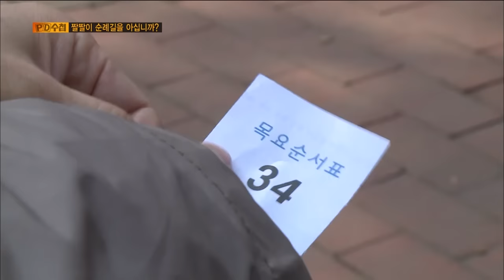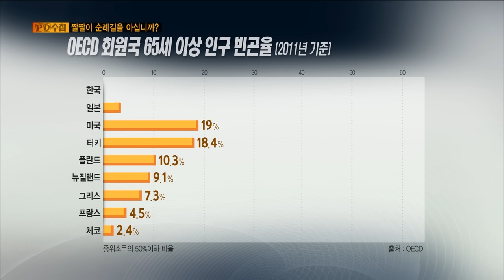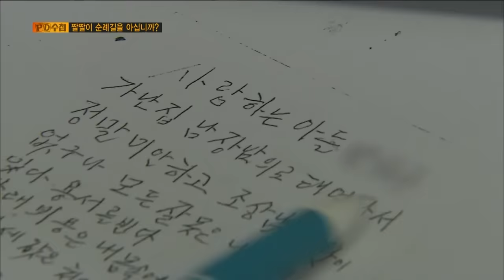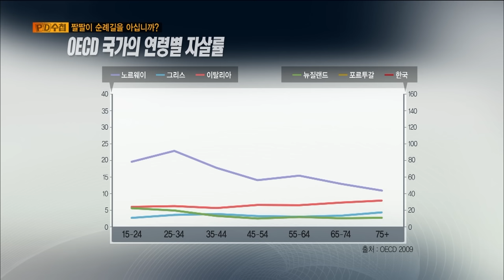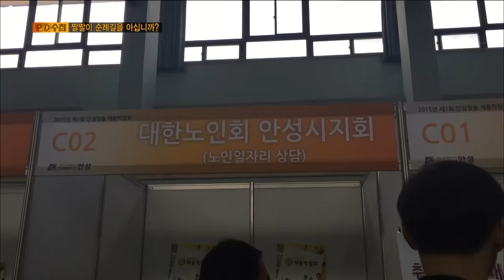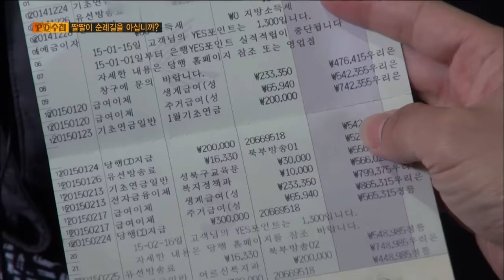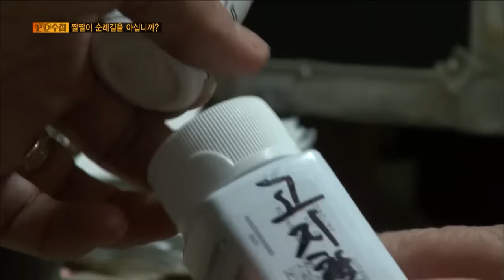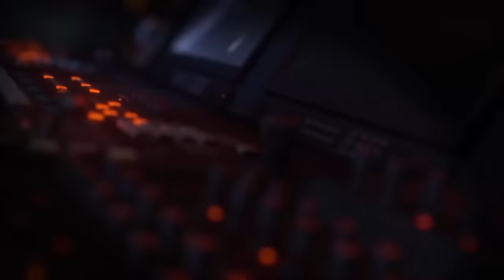[Full] 노인보고 실태보고 : 짤짤이 순례길을 아십니까?_MBC 2015년 4월 21일 방송